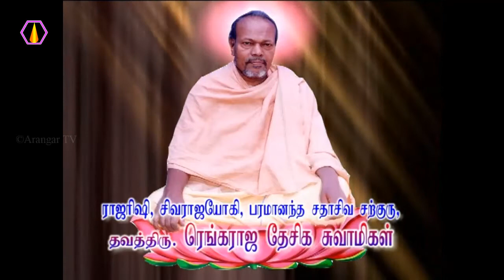யோகம் செய்ய எது தேவை?